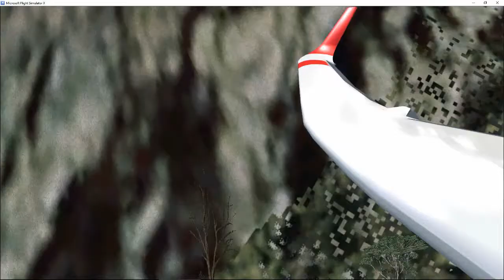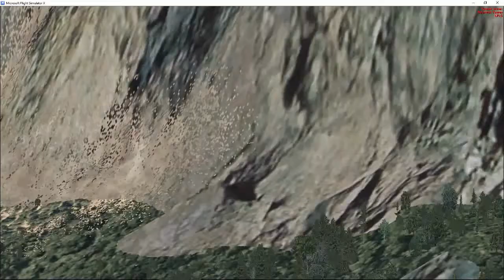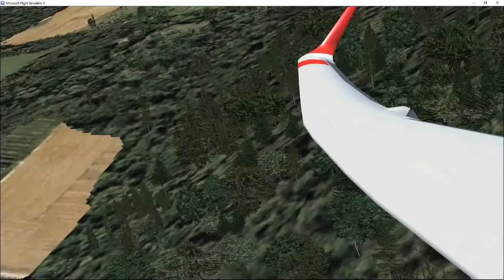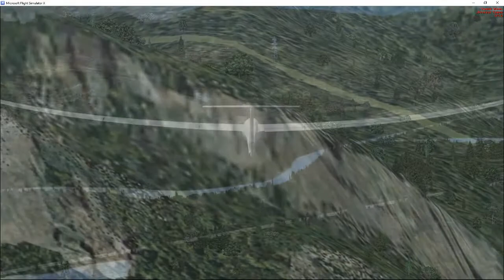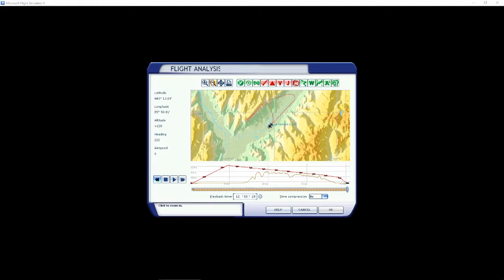VOLE DE PENTE A GRENOBLE AVEC FSX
VOL DE PENTE A GRENOBLE AVEC FSX COMMENTE